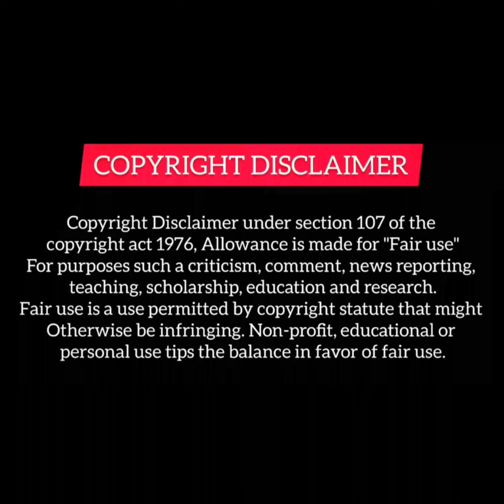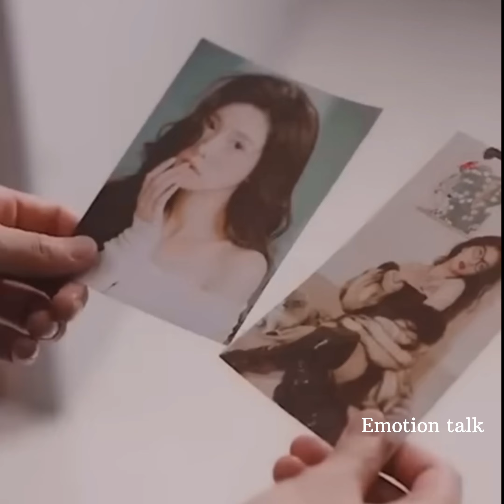Boy Marry to a girl only for revange but he realized that she is innocent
1 This video has no negetive impact on the original works (It would actually be positive for them).
2 This video is also for teaching purposes.
3. It is not transformative in nature.
4. I only used bits and pieces of video to get the point across where necessary